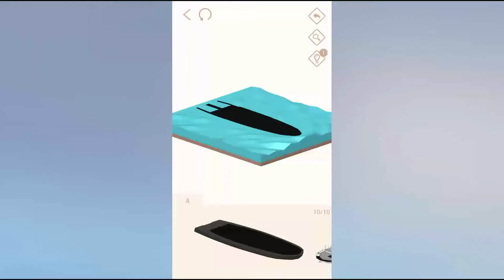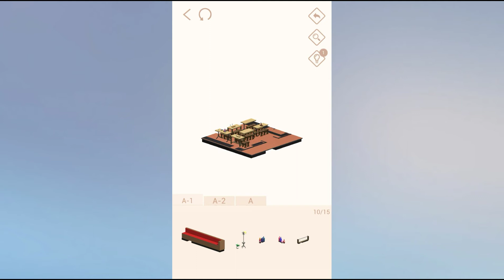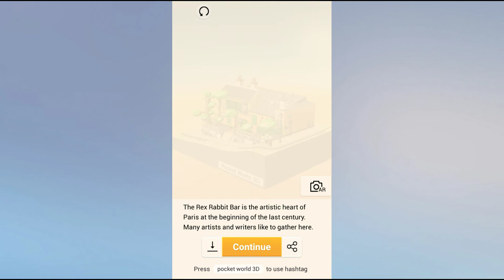Pocket World 3D - Assemble models unique puzzle | Rex Rabbit Bar | Seine River Cruise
Download

「Pocket World 3D」is a fun and relaxing 3D puzzle game. All the models are based on world's famous buildings. While assembling the parts into various of models, players are also feeling the exotic atmospheres around the world.

The in-game model perfectly restores the buildings around the world. There is corresponding description under the models, to help player know the world better.

Game feature:
* Assembling by yourself，hands-on and build it up, experience assembly fun.
* 3D vision，a new 3D puzzle game that trains your brain, open your imagination.
* Hundreds of famous scenarios here, take you travel the world in the smart phone.
* Enjoy listening to classical music while managing your model.